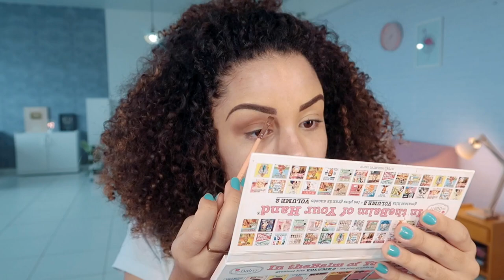ROTINA CORRIDA x TEMPO PRA DEUS! MAQUIA E FALA! | AnaTodoDia 11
Oi gente! Abaixo estão algumas indicações que mencionei que colocaria pra vocês:
- Livro "Do Céu Para Você - 40 dias rezando para um avivamento pessoal"